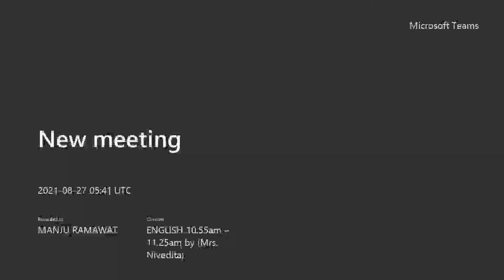1st CLASS ENGLISH 27 AUG 2021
TOPIC– CHAPTER – 1-2 A HAPPY CHILD, THREE LITTLE PIGS (REVISION)